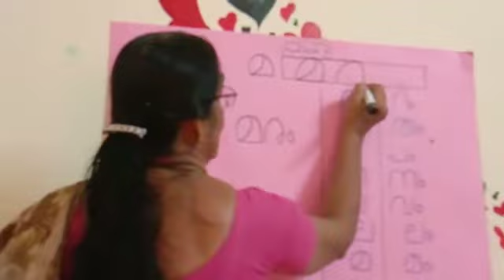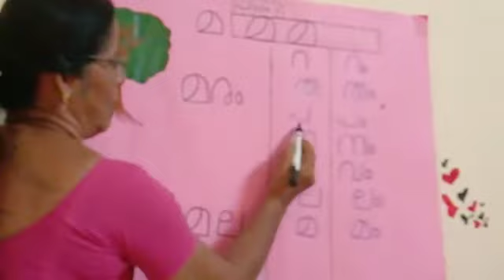UKG - Malayalam class